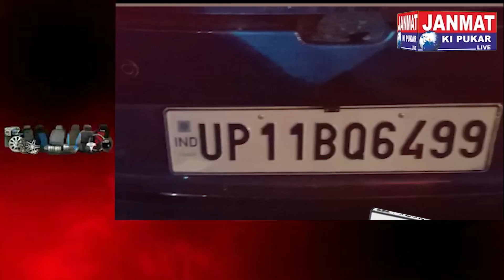तेज रफ़्तार व चालक की लापरवाही ने ले ली 4 लोगों की जान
सहारनपुर में दिखा तेज रफ्तार का कहर, 4 की मौ*
बसपा नेता ने पीड़ित परिवारों से मिल बंधाया ढांढस